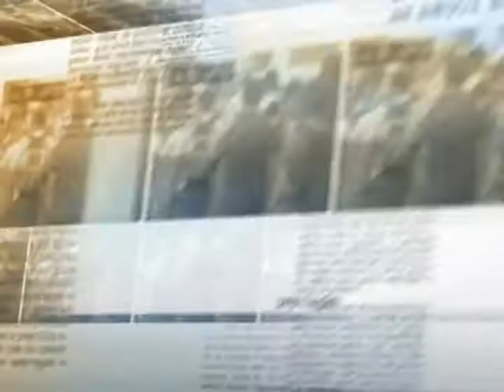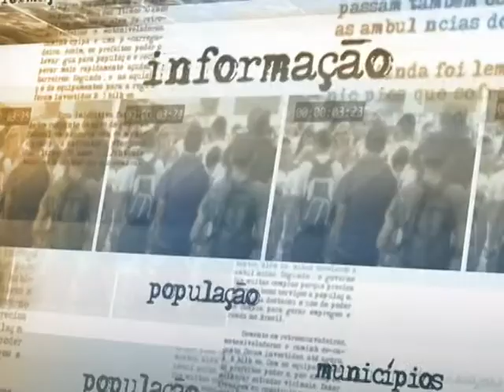Votação da Medida Provisória do programa Mais Médicos é prioridade para líderes do Congresso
DIRETO DA FONTE - 07.10.13: A ministra da Secretaria de Relações Institucionais, Ideli Salvatti, falou com a imprensa nesta segunda-feira (7) após participar da reunião entre a presidenta Dilma Rousseff e os líderes da base aliada na Câmara dos Deputados e no Senado Federal. De acordo com a ministra, o encontro teve como temas o orçamento impositivo e o programa Mais Médicos, cuja votação no Congresso Nacional foi considerada prioritária pelos representantes do Poder Legislativo.